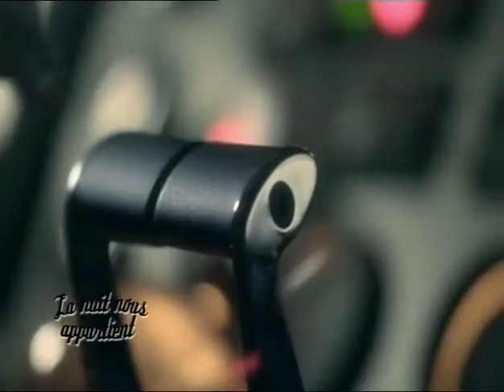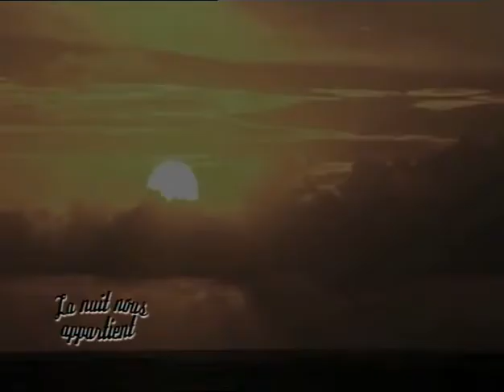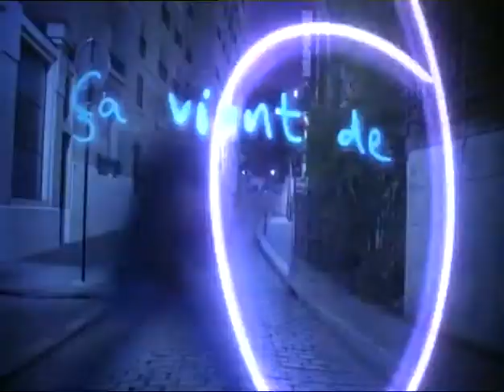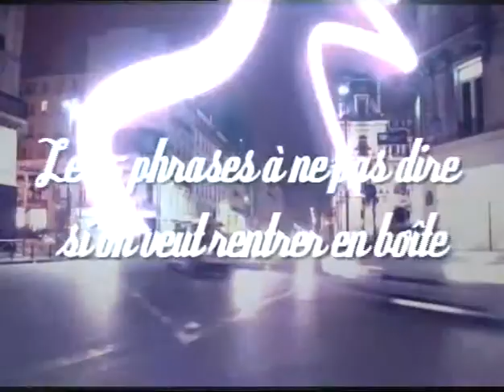Jean-Roch - La nuit nous appartient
Jean-Roch
Nouvel album"Music saved my life"

NRJ12 & Comedie !